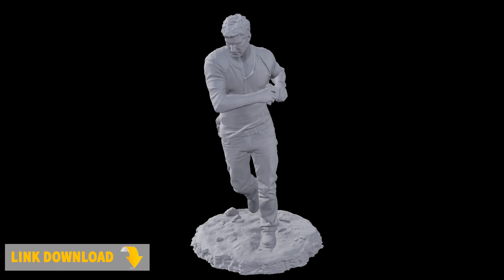nathan drake uncharted 4 3d model. the last of us 3d model for printing